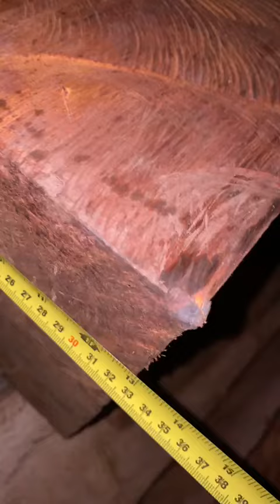dalbergia retusa a la venta.